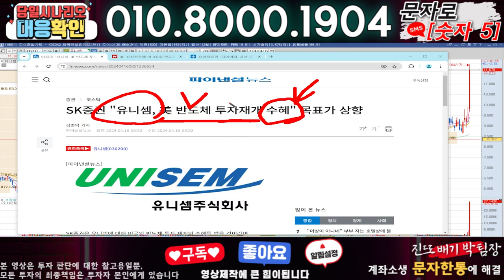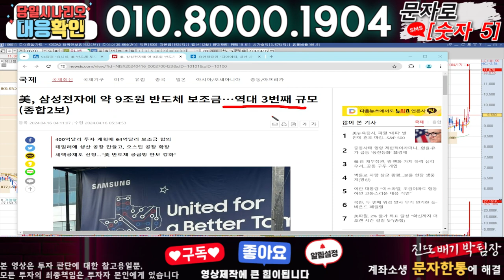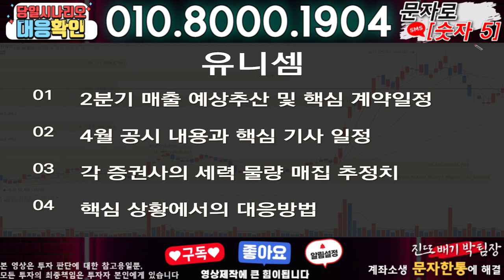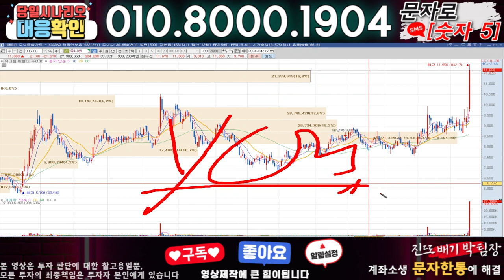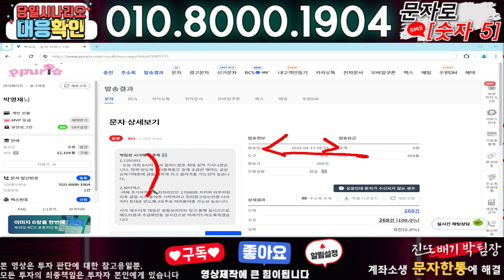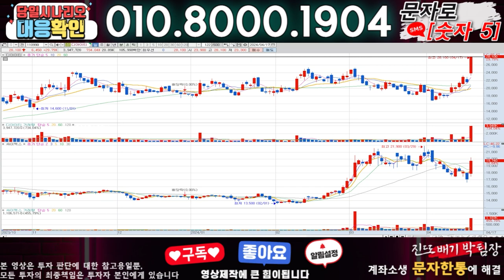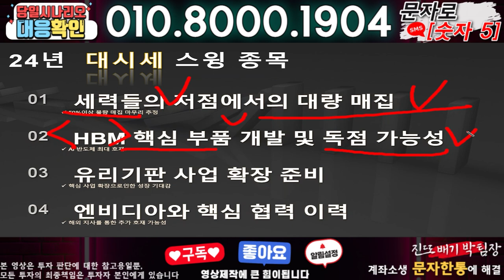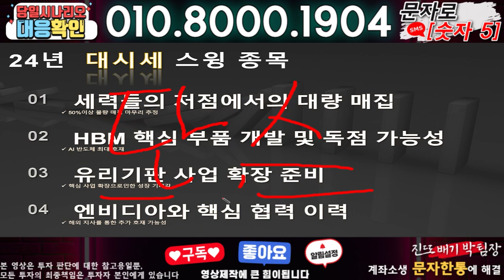유니셈 ) 3분전 기습속보-공식입장발표!! 무슨일인가?